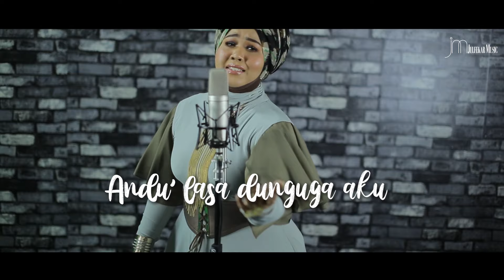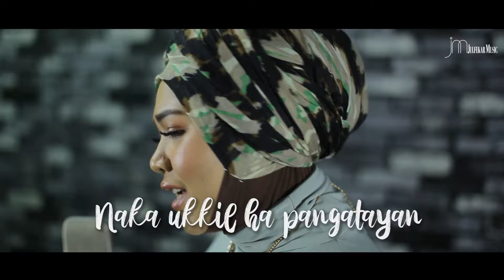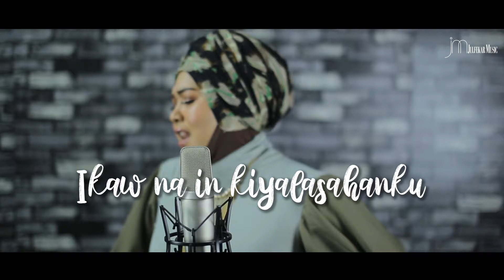MIN YASMIN - Simasandung (OFFICIAL VIDEO LYRIC)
SIMASANDUNG by MIN YASMIN.
Composed by Nur Langa / Jojo Langa.
Produced & Music Arrangement by Julfekar.
Label : Julfekar Music (Malaysia).

simasandung kaw ha pangatayan
hilu hala’ in pikilan
kasasaat di’ kakitaan
lungun lawa’ in pangannal

andu’ lasa dunguga aku
bang awun pa lasamu
haggut pasu’ siyandalanku
bang man kita maka pagjatu

daying pa sin awal jaman yadtu
ikaw na in kiyalasahanku
ha lawum katugan nganmu in magkasabbut
in manis mu..in manis mu
ha bihag in atayku

atud ba kaw pa pantayan
mataud in ginisan
tunggal ikaw in kiyalasahan
naka ukkil ha pangatayan

MIN YASMIN is a powerful and soulful Malaysian RnB singer. She is also better known as a Soundtrack Singer, appearing in numerous Malaysian OSTs, teleseries & movies. Min launched her first successful International Concert in Zamboanga City on March 2017 and in Tawi-Tawi on April 2017, all in the Philippines. Latest, she just done her successful Solo Concert 'Min Yasmin Made In Asia' in Zamboanga City Coliseum last January 2019. She is among Malaysia’s established international singers under the record label JULFEKAR Music, fully owned and managed by songwriter and producer, Julfekar.

Julfekar is a well-known, award-winning composer and producer in Malaysia. He is the Managing Director of MillenniumArt and Julfekar Music. He traces his roots to the Philippines by having a Tausug maternal lineage, which gave his songs a warm and heartfelt Filipino flavor. Through his works, Julfekar spreads his wings across the Philippine music realm, thereby reconnecting his Tausug roots which made him fell in love with words and music in the first place.

Julfekar made history by producing '2 VOICES', which is the first-ever full-album collaboration between a Malaysian singer (Min Yasmin) and a Filipino singer (Nikki Bacolod). It was launched in Philippines last October 2015 and was a groundbreaking success. The resulting hit single, 'SA IYO' reached the Top 10 charts and stayed for three months in LOVE Radio, YES FM and several other Philippine radio stations.

A follow-up album for Min Yasmin released in February 2018 at Manila Polo Club Philippines. The international ‘PANGARAP' debut solo album will contain 14 songs, mainly written in Tagalog. The other songs will be rendered in Filipino minor languages Tausug & Bajau, in addition to a couple of English and Malay songs. To seal its success, producer Julfekar collaborated with Philippines top hitmaker and producer, Vehnee Saturno, producing a powerful version and arrangement of the hits ‘Bakit Pa’ and ‘Kahit Konting Awa,’ Julfekar also collaborated with Filipino lyricist Roosevelt ‘Raz’ Itum for the Tagalog songs. The album has already been fully-recorded and will be released in both Malaysia and the Philippines. It is expected to become a major hit.

MIN YASMIN has been awarded as an 'Outstanding Asian Singer 2015' by Gawad Sulo Ng Bayan Awards and was also chosen as a 'Music Ambassador 2015'. This award was given in Manila on November 2015.

Management : JULFEKAR MUSIC Malaysia.